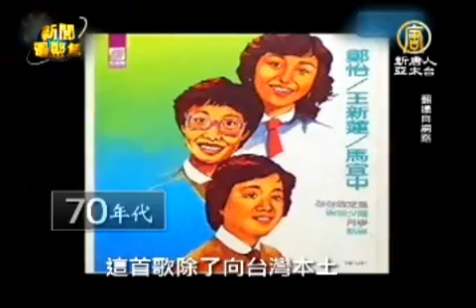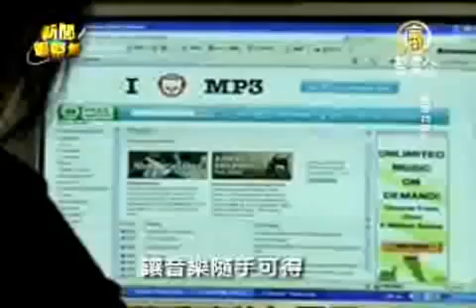聽時代在唱歌 看見台灣流行音樂史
【新唐人亞太台2011年11月26日訊】您有沒有這樣的經驗：走在路上、或是在坐公車、或是在餐廳吃飯的時候，一段熟悉的旋律突然出現，可以讓我們放慢腳步，想起了過往時代 的點點滴滴。聽到「橄欖樹」，讓人想起了七零年代單純的校園生活，聽到羅大佑的「鹿港小鎮」，想起了八零年代的都市吶喊，而五月天則讓人想起瘋狂的高中生活。不同時代的流行音樂，都各自裝載著每個人不同的回憶，你的音樂記憶是什麼呢？也許接下來的新聞，可以讓您找到感動的共鳴。

每一首流行音樂，代表著不同時代的聲音。 戰後台灣的國語流行歌曲，主要還是來自舊上海時代，一直到1954年，一首廣受歡迎，而且是本土創作的歌曲「綠島小夜曲」 誕生了。到了60年代，除了廣播與電影之外，電視也出現了，當時台視的節目「群星會」捧紅了許多歌星，如姚蘇蓉、鄧麗君等都是。

1970前後，釣魚台事件、退出聯合國以及蔣介石逝世，台灣彷彿一下子變成失根浮萍，不過另外一方面，十大建設還有經濟起飛，又同時讓台灣對未來充滿夢 想，在這樣的年代裡，人們開始思考自己是誰？映照音樂，就是尋找自己的旋律，唱自己的歌。

鳳飛飛溫暖的歌聲，平易近人的裝扮，些許台灣國語，馬上與聽眾找到共鳴。

同樣的年代，在大學校園裡，大部分的學生聽西洋歌，唱西洋歌，把西洋歌曲當作自己的歌。不過也有一部分學子，不滿足於只唱西洋歌，也因此開啟了民歌浪潮， 七零年 代後期，鄭怡的「月琴」，大受歡迎，這首歌除了向台灣本土民謠前輩陳達致敬，也有一個重大意義，在這個年代裡，學生唱自己的歌，也能獲得大眾認同。

八零年代，台灣的流行音樂開始劇烈轉變，戒嚴了三十多年的台灣，正在被民主的力量衝撞。

蘇芮高亢的聲音，搖滾的編曲，在民眾心中投下了一枚震撼彈。不管是鹿港小鎮還是一樣的月光，都是用搖滾的方式，向快速都市化的情況吶喊。而隨著生活的富 足，加上錄音機及隨身聽的普及，讓聽音樂變得時尚與個人化，也直接刺激當時的唱片市場。

反觀台語歌曲市場，由於政府對方言的限制，讓台語歌曲的市場委靡不振，剛好這兩首歌唱出當時的心聲。1987年，台灣解嚴，葉啟田的「愛拼才會贏」狂銷八 十萬張，表示台灣人對未來的樂觀看法，與此同時，台灣流行音樂的運作機制，也趨於成熟。

九零年代，當林強唱著「啥米攏不驚」時，野百合學運加速了台灣的民主發展，整個社會正在向前邁進。隨著流行音樂市場越來越大，許多港澳歌手也開始進入台灣 市場。

伍佰的現場樂團錄音的專輯，張惠妹帶動的原住民流行音樂潮，台灣樂壇，眾聲喧嘩，好不熱鬧。

「聽時代在唱歌」導演 侯季然：「那我覺得流行音樂或是各種流行文化相評，其實就在跟大眾對話，你能夠說到大眾，或者是集體社會心裡的感覺，其實它就會造成很大的迴響。」

從鳳飛飛到周傑倫，從戒嚴到解嚴，究竟是什麼原因，讓這個小小的島充滿如此旺盛的創作力？

滾石集團董事長 段鍾沂：「台灣呈現出來一個非常蓬勃非常強大的創作力。流行音樂只有在台灣這種非常自由非常民主就在這樣的土地下，它才可能開花結果，而這個是台灣非 常珍貴的資源。

＊超值影視音樂影片電子書,超過300部多媒體合輯高速下載(含教學)：